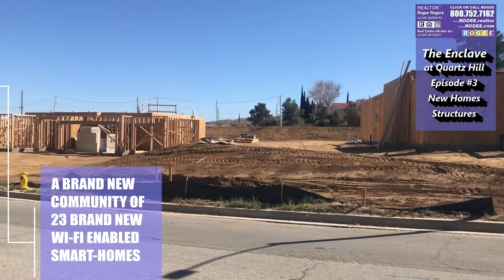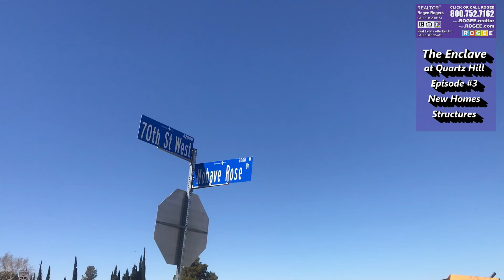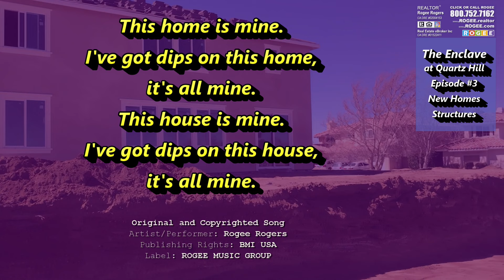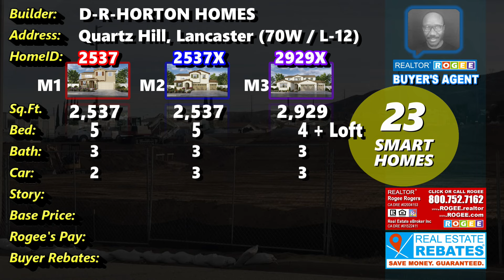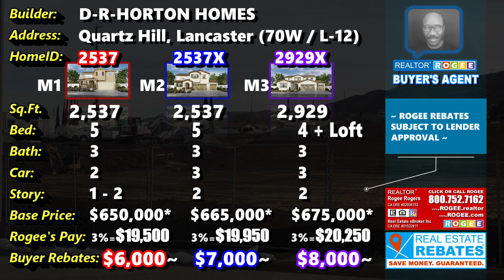The Enclave at Quartz Hill, Ep#3 - NEW HOMES | Real Estate Rebates Realtor ROGEE | DR Horton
Episode #3 of "The Enclave at Quartz Hill" - NEW HOMES STRUCTURES. The Enclave at Quartz Hill is a new community of 23 wi-fi enabled smart homes by D.R. Horton, America's Builder. Priced from the Mid $600's, The Enclave at Quartz Hill offers a collection of beautiful single family residences ranging from 2,537 square feet to 2,929 square feet.

In this episode (#3 - NEW HOMES STRUCTURES), I show videos of the frame structures of several of the homes in progress. Enjoy.

HOME BUYERS WELCOMED:

If you're interested in any of these homes, please contact me (Realtor Rogee Rogers) ASAP so I can registered you with the builder as my client and also you can lock in the ROGEE REAL ESTATE REBATES that I am offering on these homes (between $6,000 to $8,000 of cash back to you, the buyer).

Home, Model 1: 2537
2,537 sq. ft. | 5 bed | 3 bath | bonus | 2 car
$6,000 Rebates offered by REALTOR ROGEE

Home, Model 2: 2537X
2,537 sq. ft. | 5 bed | 3 bath | bonus | 3 car
$7,000 Rebates offered by REALTOR ROGEE

Home, Model 3: 2929X
2,929 sq. ft. | 4 bed + loft | 3 bath | 3 car
Including Multi-Gen Suite Living
$8,000 Rebates offered by REALTOR ROGEE

INDEPENDENT REAL ESTATE AGENT:

I am an independent local area real estate expert. I do not work for any of the new home builders that I present in my videos. The primary purpose for my awesome videos if information dissemination; and secondarily, to attract YOU, a BUYER or a SELLER whom I will represent as your agent.

ZERO COST TO YOU:

There is no cost to you to secure me as your REALTOR to be your buyer's agent for these homes. You pay me $0 (nothing, nada, zero) as the buyer.  I am paid by the sellers, in this case, the builder of the homes I present in this video (D.R. Horton Homes California).

I look forward to helping you secure your dream home.

ROGEE REAL ESTATE REBATES:
Property Base Price:  $526,990
Commission: 3% = $15,810 (paid to Agent, Realtor ROGEE)
Minimum ROGEE Rebate: 21% = $3,320 (to ROGEE Client/Buyer)
Maximum ROGEE Rebate: 51% = $8,063 (to ROGEE Client/Buyer)

REALTOR:
Rogee Rogers
CA DRE #02004153

BROKER:
Real Estate eBroker Inc

BOARDS WHERE ROGEE IS A MEMBER:
N.A.R. - National Assoc. of Realtors
C.A.R. - California Assoc. of Realtors
PFAR - Pasadena Foothill Assoc. of Realtors
GAVAR - Greater Antelope Valley Assoc. of Realtors
SWLAAOR - Southwest Los Angeles Assoc. of Realtors

REAL ESTATE SOLUTIONS BY ROGEE:
1. REAL ESTATE REBATES
2. REAL ESTATE REVIEWS
3. REAL ESTATE PROFILES
4. REAL ESTATE E-BOOKS
5. REAL ESTATE V-TOURS
6. REAL ESTATE SOFTWARE
7. REAL ESTATE SERVICES

SERVICES FOR BUYERS BY ROGEE:
1. Offer Rebates to Buyer
2. Help Find Desired Property
3. Seek the Right Sellers
4. Help Negotiate with Sellers
5. Handle Necessary Paperwork
6. Help Close Escrow

SERVICES FOR SELLERS BY ROGEE:
1. Offer Rebates to Seller
2. Help List Property for Sale
3. Market Property Everywhere
4. Help Negotiate with Buyers
5. Handle Necessary Paperwork
6. Help Close Escrow

TRADEMARKS OWNED BY ROGEE:
''ROGEE'' is a United States Patent and Trademark Office (USPTO)-granted registered intellectual property belonging to Rogee Rogers for REAL ESTATE (Registration Number 5294069).

ROGEE Real Estate Rebates (''ROGEE REBATES'') offered by Realtor Rogee Rogers (CA DRE #02004153) are processed during escrow and are applicable only if you, the client, see the transaction (BUYING or SELLING real property with Rogee) to completion. ROGEE REBATES are subject to State and Federal laws and void where not applicable or allowed by law. ROGEE REBATES are subject to Lender approval if the transaction involves borrowing. ROGEE REBATES are invalid and withdrawn if rejected by client's Lender. The exact Rebates amount you receive is determined independently by your Agent.